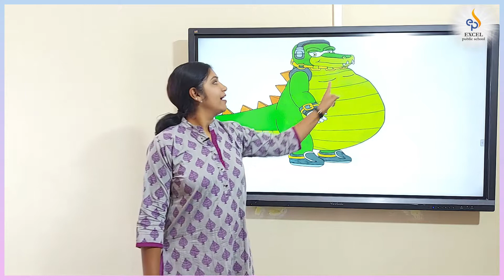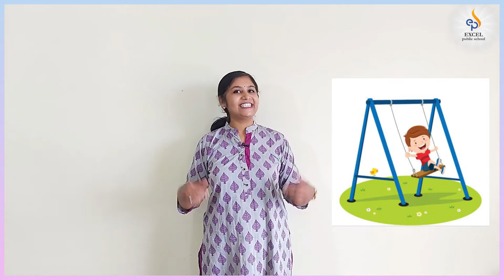Tummy Curve Aug11 10am